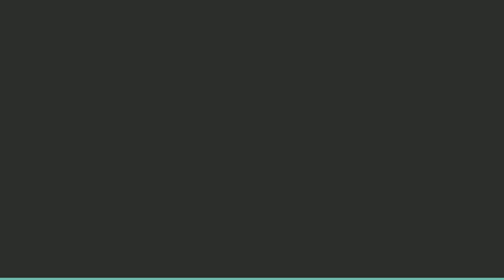Adam Younis Soon ..